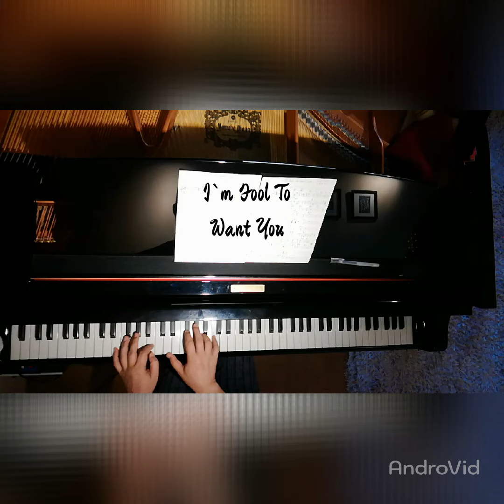ひとりで歌ってみよう🔔I`mFoolToWantYou [KARAOKE ]key of A m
Key はAmです。イントロは4小節エンディングはrit です😊